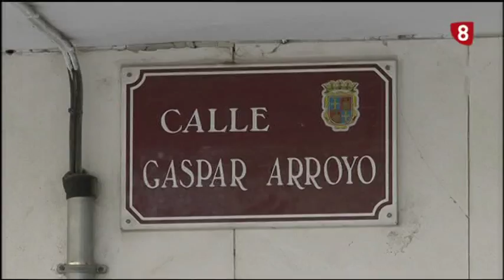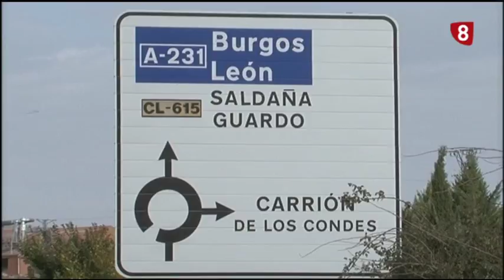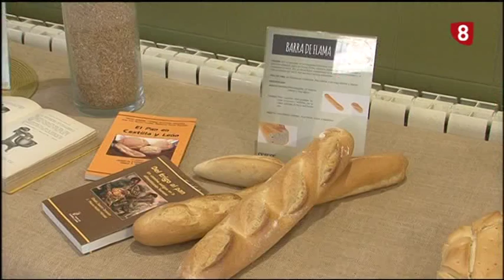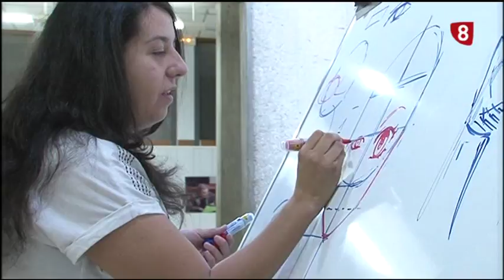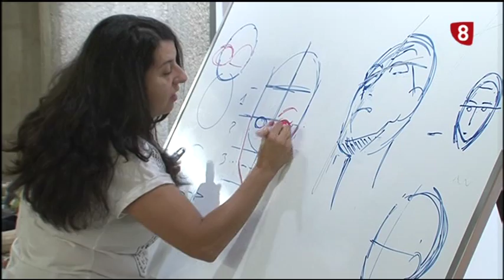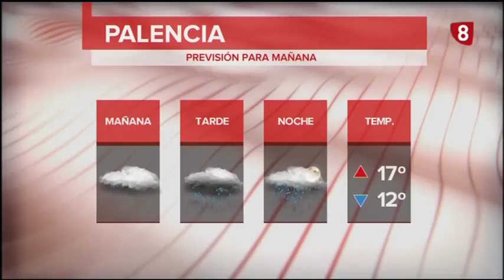Noticias 21:00h (16 Octubre 2017) La 8 Palencia RTVCyL